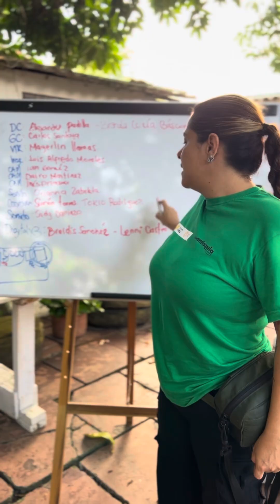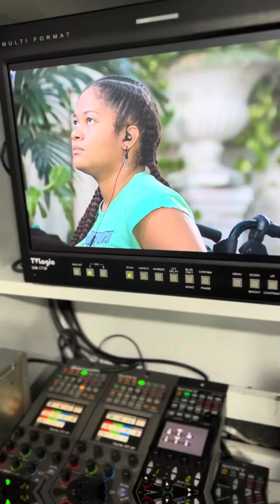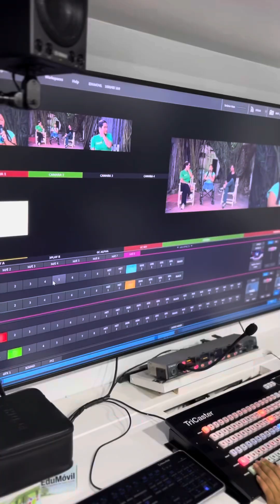Taller de Transmisión de Televisión en Vivo en nuestra Escuela de Cine ETECCI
¡Arte del audiovisual que transforma realidades!
TRANSMISIÓN DE TELEVISIÓN EN VIVO con Teleantioquia, MINTIC, Canal Cultura y nuestra Escuela de Cine ETECCI.

Resumen de día 1. Realizado por Carlos Castro Macea / Canal Cultura

Música original: Jorge Borja.

Alianza para la formación de alto impacto con

En BellavistaVive 🔥✊🏽😎🥰